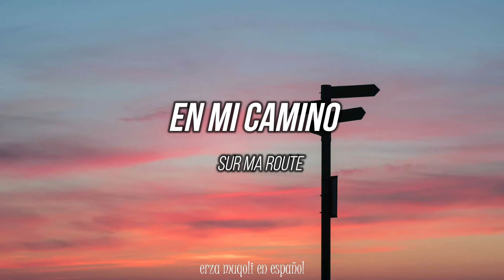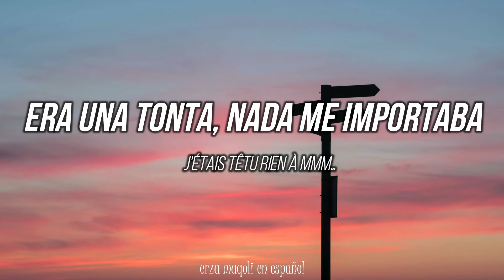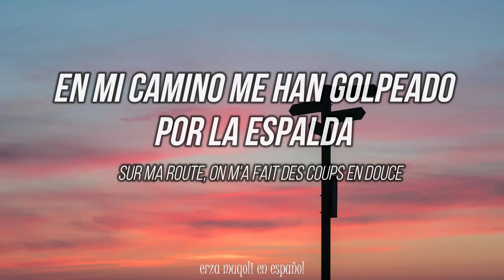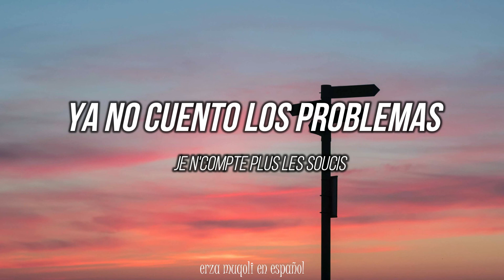Sur ma route - Erza Muqoli ft. Gabriel [español | paroles]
❥ Anotaciones:
1. Roots: es un subgénero del reggae que se desarrolló en Jamaica a partir del ska y el rocksteady y se hizo famoso fuera del Caribe, en buena medida, gracias al legendario cantante y compositor Bob Marley.

▬  Sur ma route ya se encuentra disponible dentro del álbum "Kids United: Le Live", así como dentro del álbum "Kids United 2":

→ All the copyright goes to Erza Muqoli.